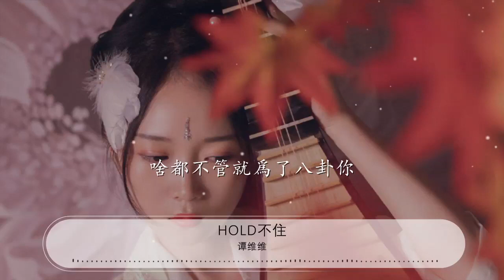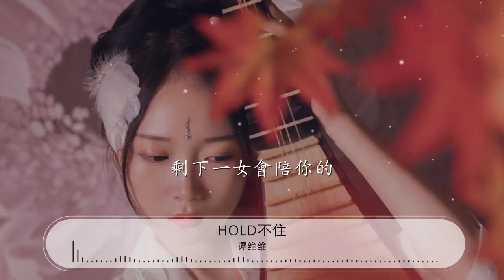Hold不住 - 譚維維『我八你你卦我大家八卦你』【動態歌詞Lyrics】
譚維維

00:00 Hold不住 - 譚維維
00:06 詞：譚維維
00:12 曲：譚維維
00:18 報紙上又在說着地溝油

00:22 飛機上航空繼續被管制

00:26 我又在睡夢中趕場子
00:30 你又在酒桌上接單子

00:34 媽媽催我回家生孩子

00:38 說剩女讓她沒面子

00:41 媽媽催我回家生孩子

00:45 說剩女讓她沒面子

00:57 最近流行叫微博的東西

01:01 大家都奔着湊熱鬧去

01:05 我瞪着雙眼不分晝夜地

01:09 啥都不管就爲了八卦你

01:29 我八你你卦我大家八卦你
01:33 爲了活爲了這
01:34 爲了活着這東西
01:36 我八你你卦我大家八卦你
01:40 爲了活爲了這
01:42 爲了活着這東西

02:00 我壓你你壓我大家壓着你
02:04 爲了生爲了活
02:06 爲了生活這東西
02:08 我壓你你壓我大家壓着你
02:12 爲了生爲了活
02:14 爲了生活這東西

02:24 生活在哪裏
02:28 生活在哪裏
02:32 我八你你卦我大家八卦你
02:36 爲了生爲了活
02:38 爲了生活這東西
02:40 我八你你卦我大家八卦你
02:43 爲了生爲了活
02:45 爲了生活這東西
02:47 老媽再催我獨身到底
02:51 剩下一女會陪你的

02:55 老媽再催我獨身到底
02:59 剩下一女會陪你的